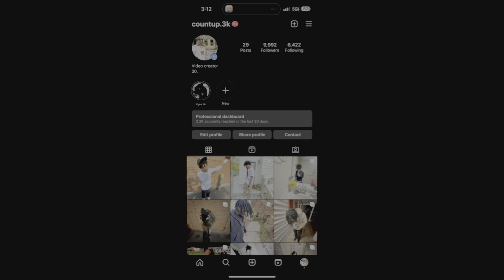HOW THE #1 XIM MATRIX CHAMPION DESTROYS RANKED BEST PLAYERS + BEST MATRIX SETTINGS RAINBOW SIX SIEGE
- Qirkky R6 Settings -
Sens
1.0x: 58
1.5x: 89
2.0x: 111
2.5x: 117
3.0x: 118
4.0x: 119
5.0x: 120
12.0x: 162
 - display -
Resolution 2560x1440
Aspect Ratio default
Refresh Rate 144hz
FOV 90
- Graphics -
Brightness 63
Reticle Black 100

Console tips rainbow six, aiming tips rainbow six, be good on console rainbow six, how to be better rainbow six , win against try hards rainbow six siege, how to hold angles in rainbow Six , how to beat sweaty tryhards, how to be a champion, how to get to champion rank, chill montage, tryhard montage, how to never miss in rainbow Six , how to have consistent aim in rainbow six, rainbow Six Siege best Settings xbox one, best r6 settings, best Settings Rainbow six
siege

Godly GodlyR6 Spoit SpoitR6 Shaiiko ShaiikoR6 TSM_Beaulo TSM_BeauloR6 Modigga ModiggaR6 Breccoli BreccoliR6 CocunutBrah CocunutBrahR6 DannyKilla DannyKillaR6 WhosSpeedy PTKJAY PTKJAYR6 WhosSpeedyR6 CarmineGN CarmineGNR6 Ebyte EbyteR6 ImFerra ImFerraR6 BikiniBodhi BikiniBodhiR6 Marley MarleyR6 Yumi YumiR6 Snedger SnedgerR6 GodlyNoob GodlyNoobR6 Recommended
LILxCarmine Brendyn RJM Dehkoh Repuxel Vurplos Breccoli Breccoli R6
Xim Apex
Xim4
Xim settings